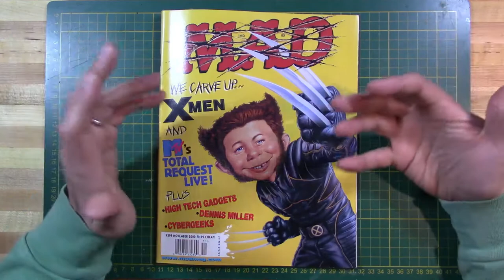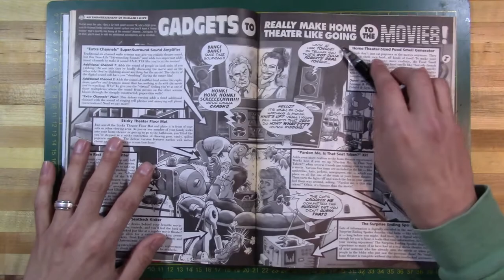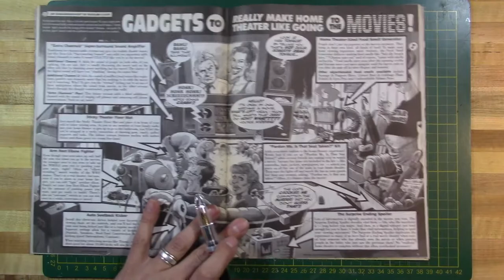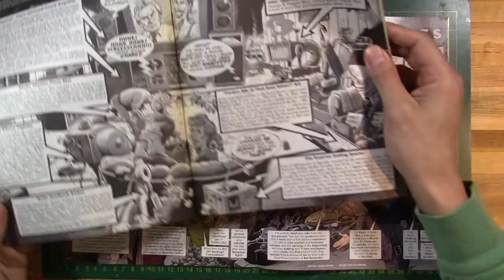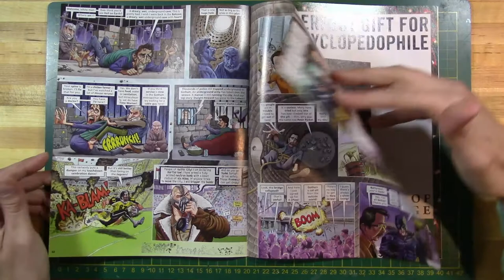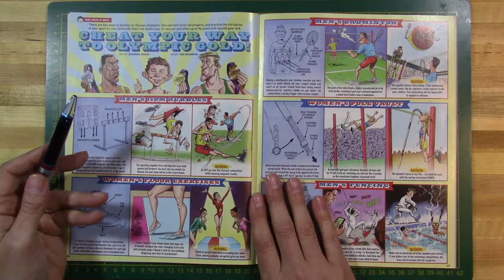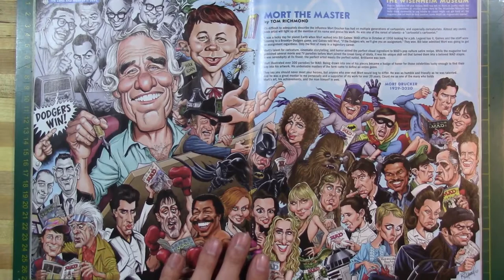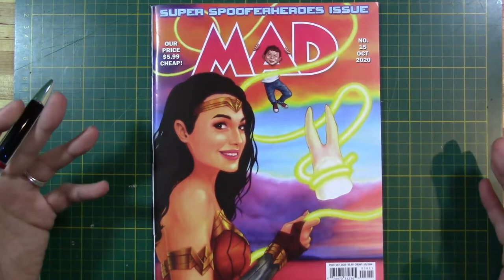First Appearance: Tom Richmond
Intro: (0:00)
First Appearance: (4:05)
Dark Knight Rises: (10:26)
MAD 14: (17:37)
Tom's Mort Drucker Letter: (22:24)